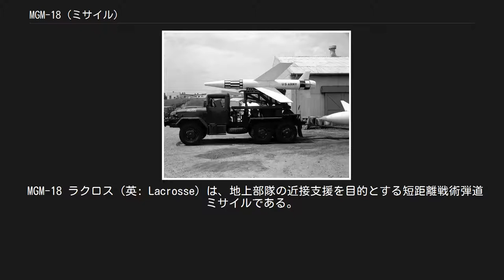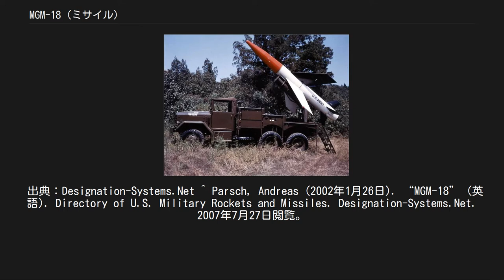MGM-18 (ミサイル)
MGM-18 ラクロス M35トラックのM398発射機上にあるMGM-18 ラクロス。
 MGM-18 ラクロス（英: Lacrosse）は、地上部隊の近接支援を目的とする短距離戦術弾道ミサイルである。
まだ開発段階にあるにもかかわらず、ラクロスの最初の飛行試験は1954年に実施され、1959年からアメリカ陸軍に配備が開始された。
ラクロス・プログラムにおける多くの技術的なハードルは克服するのがあまりにも難しいと判明したため、1964年までに退役した。
 ラクロスは最初のアメリカ海軍での計画では、制式名SSM-N-9を割り当てられた。
アメリカ陸軍へ移される際にSSM-G-12に変更され、陸軍の命名規則の若干の変更の後、SSM-A-12に変更された。
陸軍に採用されたとき、ラクロスはM4と呼ばれ、退役するほんの数ヶ月前に、1962年に新たに制定された命名規則に従い制式名MGM-18を与えられた。
 ラクロス計画は、従来の野戦砲を補うための短距離誘導ミサイルに関するアメリカ海兵隊の要求から始まった。
この任務に関連する設計面の研究のために、アメリカ海軍兵站局 (Navy Bureau of Ordnance) は1947年9月にジョンズ・ホプキンス大学 (JHU) の応用物理研究所 (Applied Physics Laboratory, APL) とコーネル航空研究所に契約を与えた。
 アメリカ統合参謀本部は、1949年後半に誘導ミサイルの開発と用途に関し、すべての地対空ミサイルと地対地ミサイル兵器の責任をアメリカ合衆国陸軍省に与える新しい方針を定めた。
ラクロス計画は後者の地対地ミサイルに該当したため、国防長官は方針に従い、計画を1950年8月31日に海軍からアメリカ陸軍武器科へ移した。
折しも朝鮮戦争の開戦と重なったため、アメリカ陸軍はこの1ヵ月前から計画を前倒しして開始していた。
ラクロスの研究開発計画は、陸軍省プライオリティーIBを割り当てられ、1952年までこのプライオリティーの下で進行し、1952年7月31日にプライオリティーIAが割り当てられた。
コーネル研究所とジョンズ・ホプキンス大学は計画を再開し、前者は誘導装置設計に関する主要な責任を負っていた。
コーネルは、陸軍武器科から1951年2月にラクロスの正式な開発契約を与えられた。
 市松模様に塗り分けられたラクロス 1953年1月、ラクロスの開発は、システムの主要な要素が定められるところまで進行し、固体燃料ロケット・モーターを使用することが初めて規定された。
コーネルは1954年前半から戦術モデルのラクロス I システムの研究を開始し、共同契約者の名前が挙げられる頃には戦術モデルの設計を完了してシステムの実現可能性を示した。
1954年8月17日から1955年12月13日の間に、ラクロスの最初の全規模試験が実施され、ホワイトサンズ・ミサイル実験場で15基のAグループ飛行試験が実施された。
この間の1954年1月11日にラクロス計画の技術管理監督は、レッドストーン兵器廠に委任されていた。
 1955年1月にグレン・L・マーティン・カンパニーがラクロスの研究開発共同契約者として承認され、同年4月1日に研究開発と生産に参加する契約を与えられた。
更にマーティンは、6月1日にラクロスの最初の生産契約を受注した。
同年からマーティンへの技術的責任が移行され始め、1958年3月19日に完了した。
コーネル研究所が最初の要求を越えて、特に、資金提供が中止された空中制御の領域でミサイルの能力を拡大する研究へ1959年に移行したため、マーティンは計画に対する多くの責務を引き継ぐことになる。
 試験は1954年から始まり、生産型の試作は1956年6月から利用できた。
計画が遭遇した困難は、設計及び試験期間が長引いたことでもわかるとおり、ミサイルは1959年7月まで運用を開始できなかった。
問題は信頼性に対する懸念と誘導における、特に指令誘導信号がECM妨害に対して影響を受けやすいという難点を含んでいた。
1956年3月に連邦電気通信研究所 (Federal Telecommunications Laboratory) はマーティンとの下請契約の下で後にMOD 1と呼ばれることになる異なる誘導装置の研究を開始した。
新型の誘導装置はラクロスの電子対抗策に対する性能を向上させたが、MOD 1の開発は1959年8月18日に中止され、アメ...